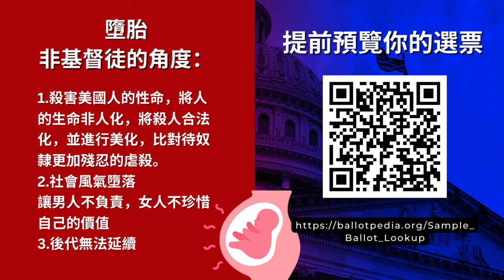墮胎議題::非基督徒的角度| AI News 愛報導